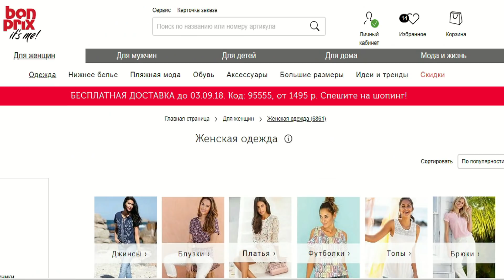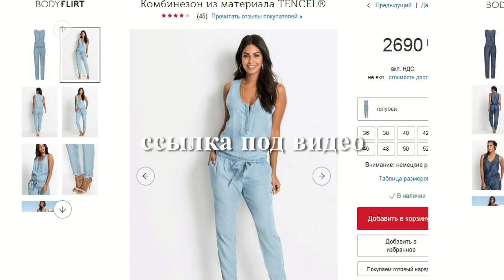ПРИМЕРКА КОМБИНЕЗОНА С БОНПРИ BONPRIX ТРЕНД СЕЗОНА❤️ТИП ТОП ТВ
сейчас на сайте бесплатная доставка по коду 95000 в приложении, на покупку от 1495 руб.